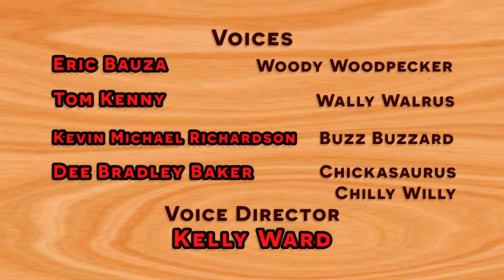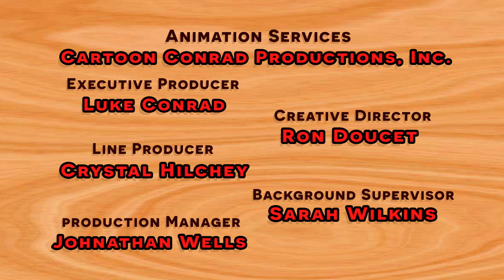Woody Woodpecker💥 Jurassic Woody 💥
Prehistoric Woody protects his sidekick Chickasuarus from the hungry inhabitants of a primordial forest.